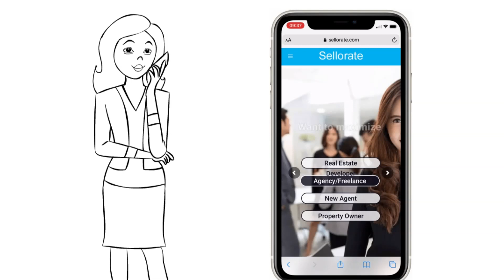Sellorate - 我們如何幫助業主們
關於𝗦𝗲𝗹𝗹𝗼𝗿𝗮𝘁𝗲:

Sellorate 為開發商，代理和業主們提供B2B方案的房地產平台。我們給予代理們完整的項目資料，價目表，圖像，360 度虛擬導覽等等！

銷售 | 合作 | 共贏

追蹤 Sellorate:
LINE Official: @sellorate